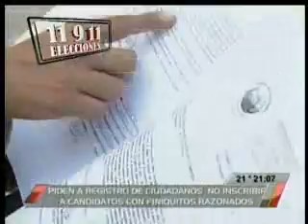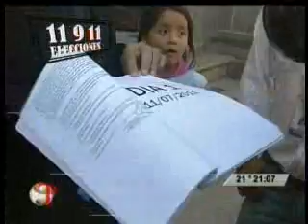05 08 11TELECENTRO NOCHE ACCION CIUDADANA PIDE QUE NUEVE CANDIDATOS NO SEAN INSCRITOS